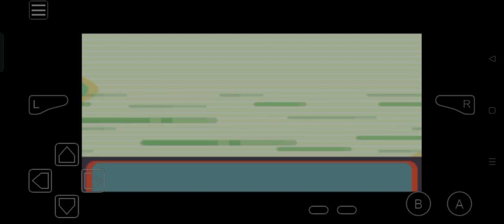Pokémon Sapphire - Lilycove City